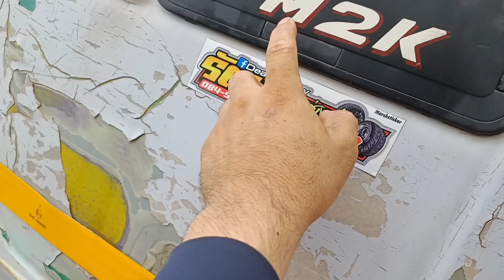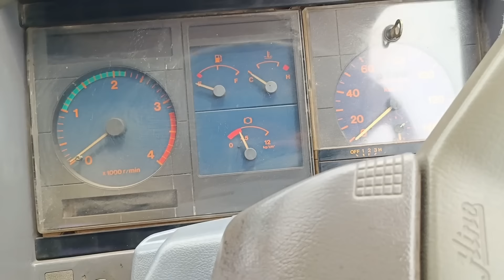รถชุดนี้ถ้าใครได้ไปใช้รับรองว่าไม่ผิดหวังแน่นอนครับ รถถือว่าสภาพยังสดมากเลย